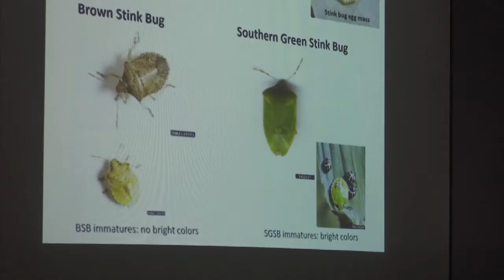Scouting for Insects Can Help Farmers Prevent Problems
Now that peanut and cotton crops are in the ground for most farmers around the state, the focus shifts to the growing season; which means it is time for scouting the fields for any potential insect problems.